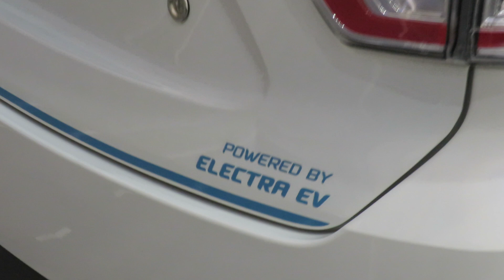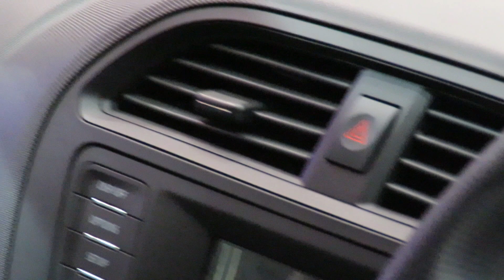TATA'S NEW ELECTRIC CAR LAUNCHED AT VIBRANT GUJARAT 2019||KASAM NEWS TV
IN OUR NEWS CHANNEL YOU WILL FIND ALL TYPES OF NEWS
FROM LOCAL  NEWS TO NATIONAL NEWS
FROM NATIONAL NEWS TO INTERNATIONAL NEWS,
BOLLYWOOD NEWS TO HOLLYWOOD NEWS,
FROM TOLLYWOOD NEWS TELEWOOD NEWS,
FROM CINEMAS NEWS TO POLITICS NEWS
AUTO WORLD NEWS
STOCK MARKET NEWS
TRENDING NEWS
OUTSTANDING NEWS
LATEST NEWS
SCANDALS NEWS
VIRAL NEWS
GOVERNMENT UPCOM,ING PROJECT NEWS
GOVERNMENT SCHEMES NEWS
INDIA NEWS
FOREIGN NEWS
CHINA NEWS